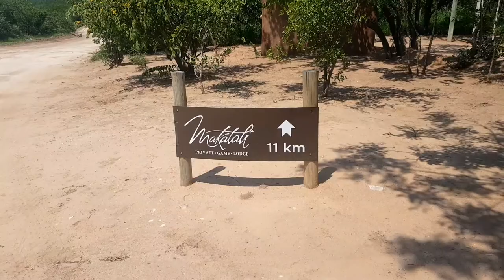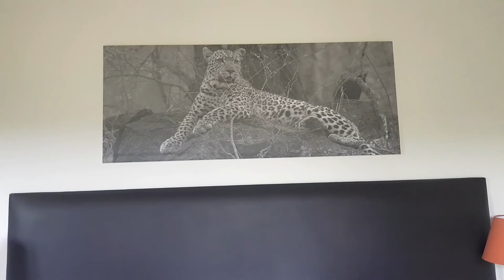VLOG: My 1st Media Trip - Makalali Private Game Reserve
Issa vlog!
Experience my first ever media trip with to Makalali Private Game Reserve.
To see the article I've written for this media trip as well as what I do on an everyday basis, please click the following